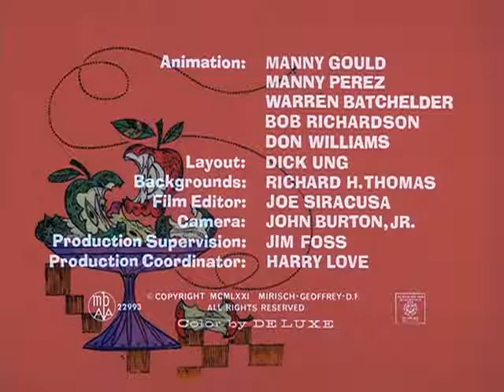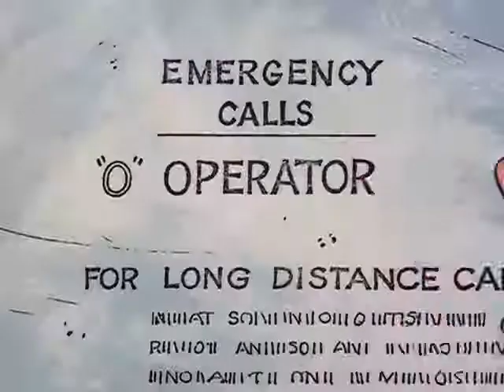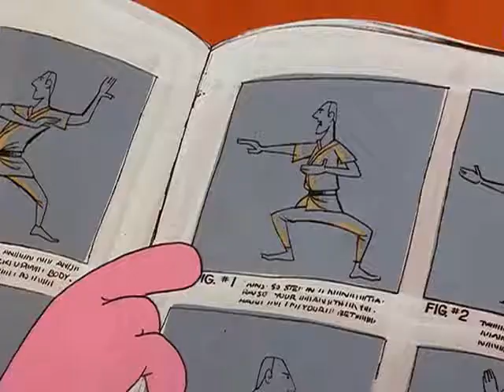The Pink Panther Show Episode 63 - A Fly in the Pink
Episode 63 - A Fly in the Pink